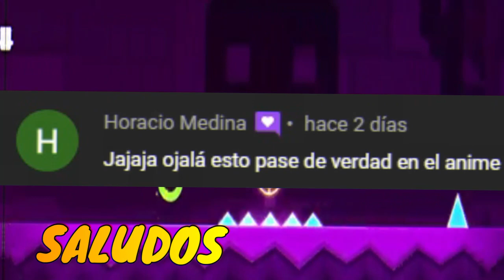COMPARTIENDO AMOR {IZUOCHA} BOKU NO HERO ACADEMY CIMICS EN SPA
FUENTES